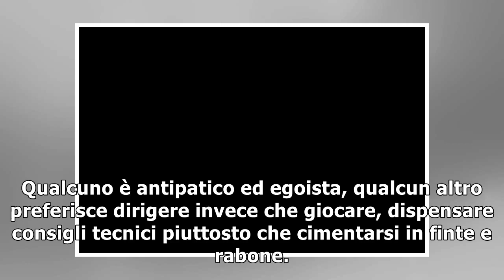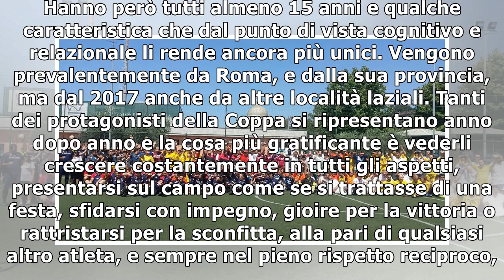Coppa del Sorriso, domenica 27 maggio le finali a Roma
Domenica 27 maggio, dalle 9.30 alle 13.30, presso il circolo sportivo Heaven-Sporting Club Torraccia, in via Francesco Paolo Bonifacio 167 a Roma, si svolgeranno le fasi finali della IX edizione della...